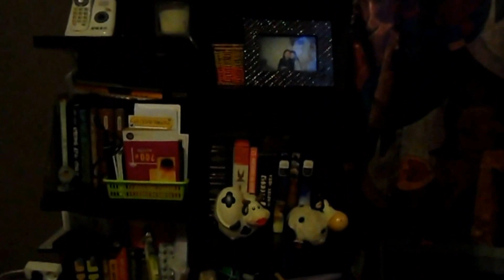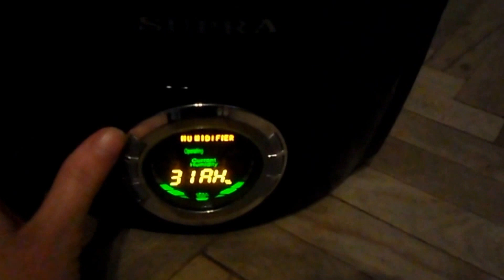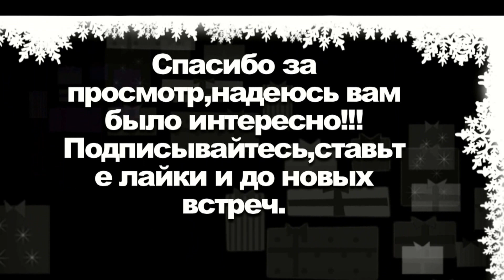Влог//Ужасы почты РФ и пластиковые окна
Доброго времени суток! В этом влоге расскажу вам как я получала посылку на нашей родной почте и о том каких сил и терпения мне стоили переговоры с компанией по установке пластиковых окон.